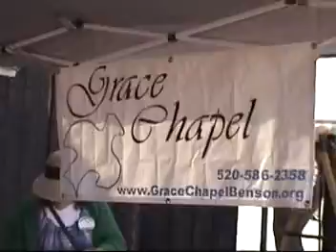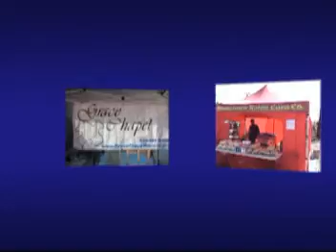Grace Chapel Territorial Days Benson AZ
This is a video clip of the Grace Chapel booth duringTerritorial Days in Benson, AZ.